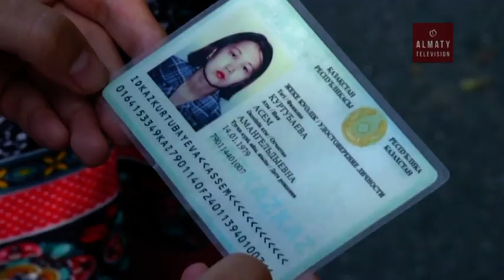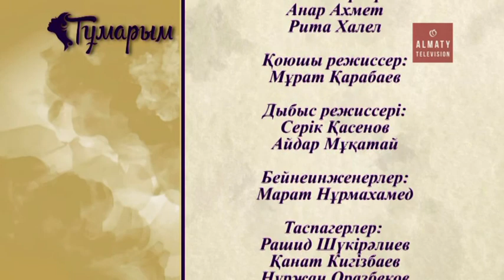Тіленшінің тағдыры (15.10.16)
Оларда сіз бен біз сияқты біреудің қызы, біреудің анасы. Тек тағдыры басқаша, өмір оларды көшеден бірақ шығарды. Соңғы кезде қаланың әр бұрышынан қол жайып қайыр сұраған қазақ  әйелдерін жиі көретін болдық. Қазаққа қайыршылық қайдан келді? Асын дайындап, шаңырағының шырайыцн кргізп отыруы тиіс  қыз-келіншектер сәбиін құшақтап  неге әркімге қол жайып жүр? Тіленшілік - шын мұқтаждық па, әлде тер төгіп еңбек еткісі келмейді ме?